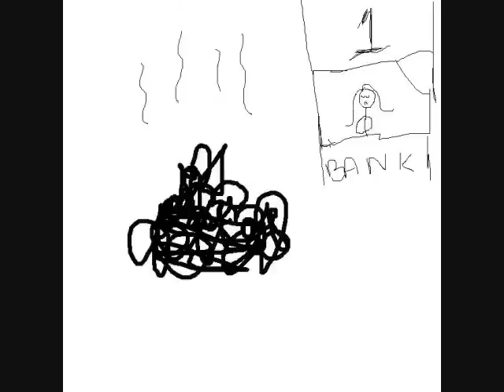SEASON 1 - King Bufo (Episode 2 - New Wife)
With the death of the last queen, King has remarried in secret and decides to prepare his subjects for her arrival